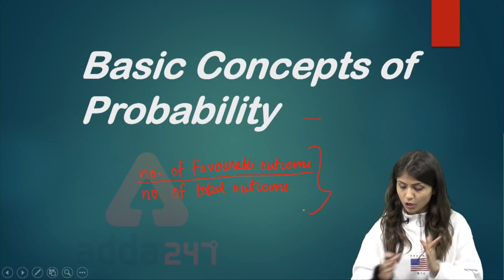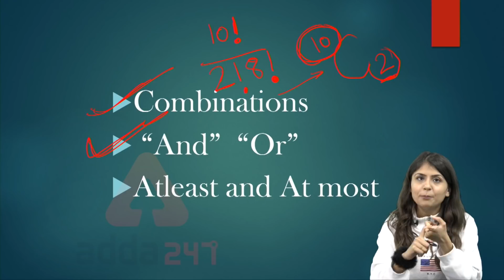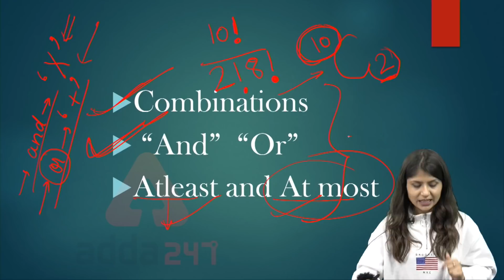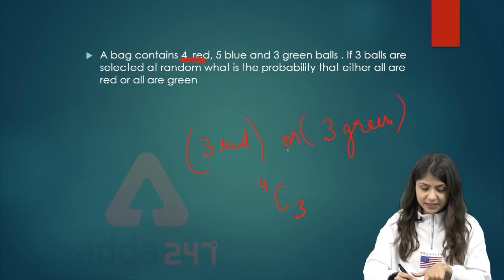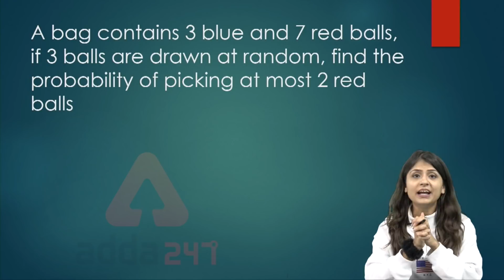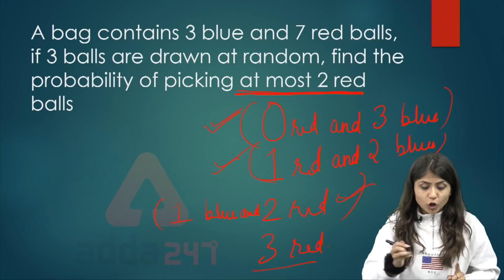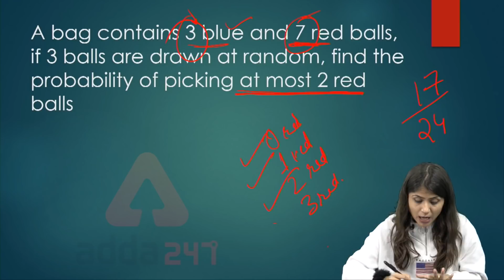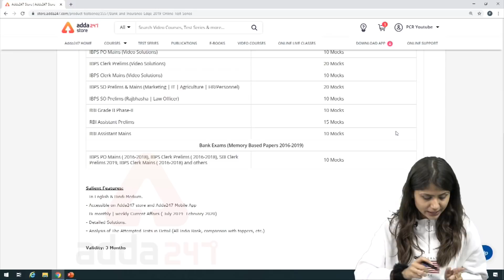How to Crack Banking & Insurance Exams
Adda247 Live Classes Schedule:

⇒Morning Shows:
07:00 AM - Current Affairs Today 2019
08:00 AM - The Hindu Editorial

⇒IBPS Clerk 2019(Prelims):
09:00 AM - IBPS Clerk Maths
10:00 AM - IBPS Clerk English
11:00 AM - IBPS Clerk Reasoning

⇒LIC Assistant 2019 (Mains):
12:00 PM - LIC Assistant Mains English
01:00 PM - LIC Assistant Mains Reasoning
02:00 PM - LIC Assistant Mains General Awareness (GA)
03:00 PM - LIC Assistant Mains Maths

⇒JAIIB/DBF:
12:30 PM - JAIIB/DBF Classes

⇒RRB NTPC 2019:
04:00 PM - RRB NTPC Reasoning
05:00 PM - RRB NTPC GS
06:00 PM - RRB NTPC Maths

⇒IBPS SO 2019 Preparation:
07:00 PM - IBPS SO IT Officer
08:00 PM - IBPS SO English
09:00 PM - IBPS SO Reasoning
10:00 PM - IBPS SO Maths